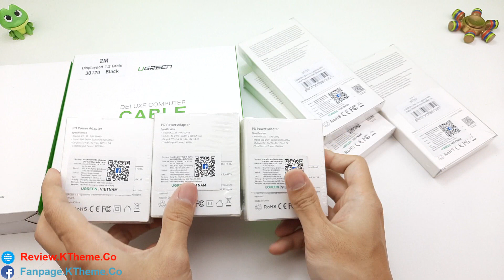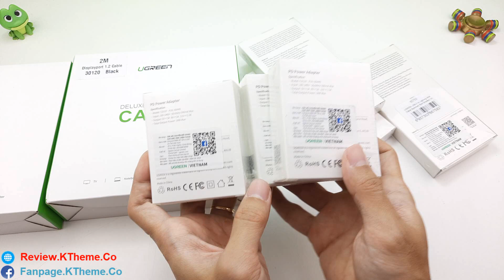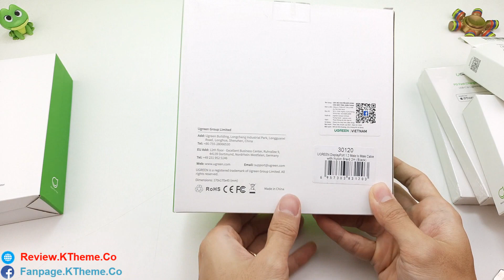GIVE AWAY Củ Sạc nhanh và Cáp Sạc nhanh Ugreen CỰC NGON gần 1 TRIỆU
- Tham gia Give Away nhận cáp sạc và củ sạc UGreen

Tặng củ sạc nhanh và cáp xạc nhanh xịn của UGreen. Nhiều anh em tham gia chơi mình sẽ xin được thêm nhiều tài trợ để give away tiếp nhé. Cảm ơn 5 tỷ anh em.
- Cáp sạc nhanh USB-C sang Lightning MFI UGREEN US304 - Sạc nhanh 50% trong 30 phút cho iPhone 11 Pro Max / iPhone Xs Max / iPhone XR / iPhone 8 Plus, dài từ 0.25 - 2m
- Sạc nhanh 18W PD / QC 4.0 UGREEN CD137 - Hỗ trợ sạc nhanh PD 18W 50% pin trong 30 phút cho iPhone 11 Pro Max/ iPhone 11 Pro / iPhone Xs Max / iPhone 8 Plus, sạc nhanh Quick Charge 4.0, 3.0 cho Samsung / Android
- Sạc USB-C PD 18W UGREEN CD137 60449 - Hỗ trợ sạc nhanh PD 18W 50% pin trong 30 phút cho iPhone 11 Pro Max/ iPhone 11 Pro / iPhone Xs Max / iPhone 8 Plus, sạc nhanh Quick Charge 4.0, 3.0 cho Samsung / Android